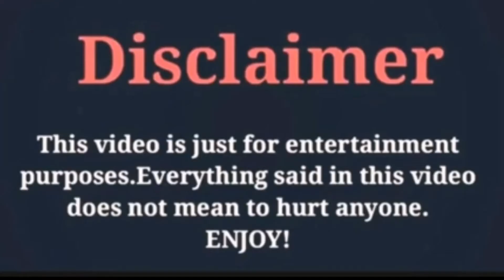Neelam Muneer Lifestyle, Biography 2020, drama actress, Age, social midia facts